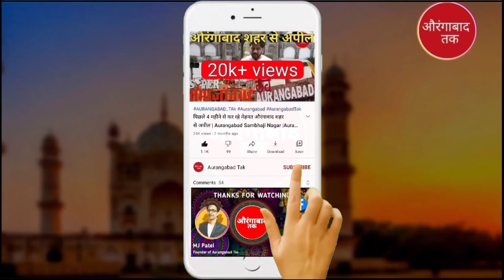Ex CM Uddhav Thackeray | Maharashtra CM Eknath Shinde | Amit Shah | Shivsena BJP | Maharashtra News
Aurangabad Tak

Aurangabad Tak channel is all about :- News City Updates Current Affairs Education Knowledge Entertainment politics Sports Social Media Fashion Health movies and more.

AURANGABAD TAk Founder :- MJ Patel

ADMIN :- @ItsMJpatel